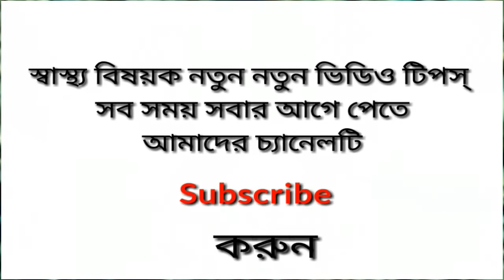আপাং গাছের শিকর দিয়ে চুল পাকা রোধ করার উপায়, চুল গজাতে আপাং,চুল পরা রোধ করার উপায়